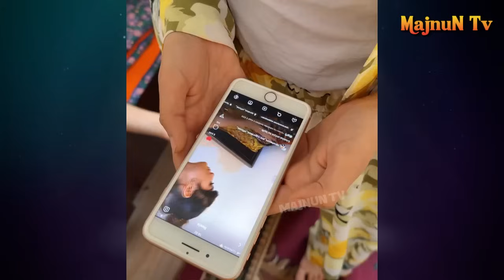DAXSHAT SEVISHGANLAR 😍 HAZILI KO'RING MAZZADA 💯👀 BUNAQAISI XALI BO'LMAGAN 😱